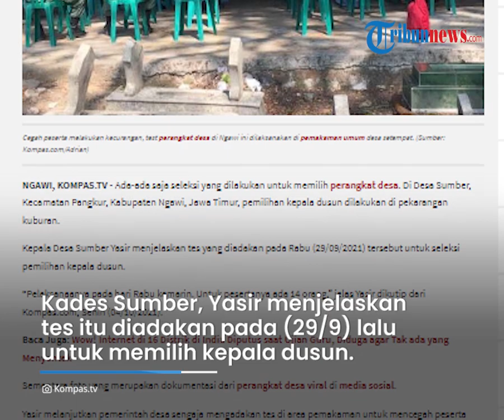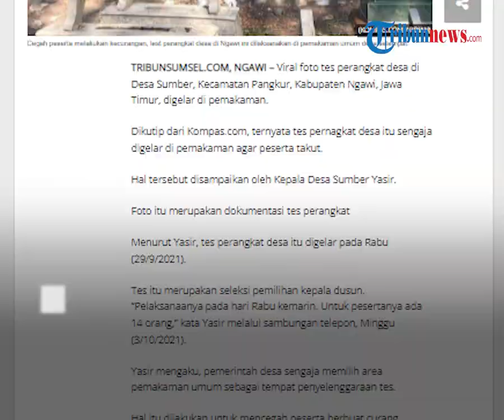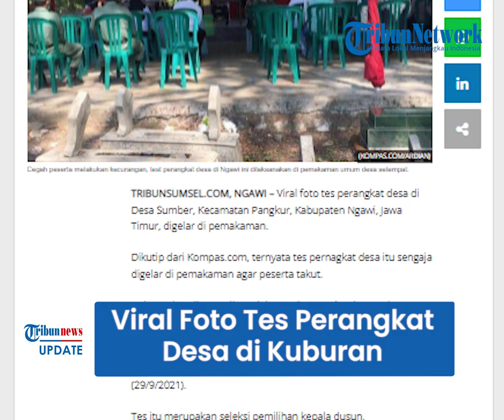Viral Foto Tes Perangkat Desa di Area Kuburan, Kades: Yang Curang Biar Takut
Tes tersebut menyedot banyak perhatian masyarakat lantaran dilaksanakan di tempat yang tak lazim, yaitu di area kuburan.